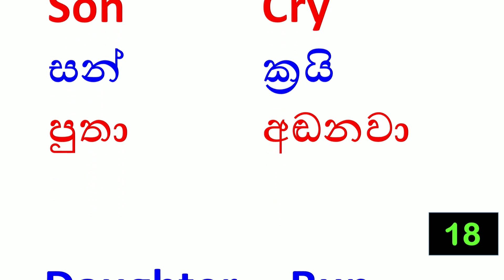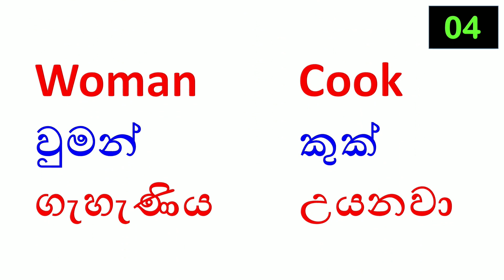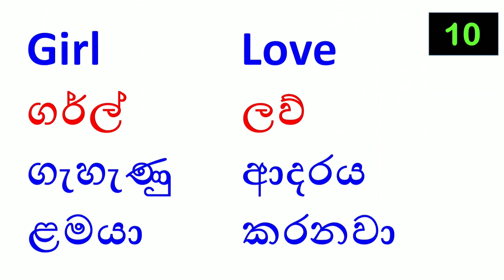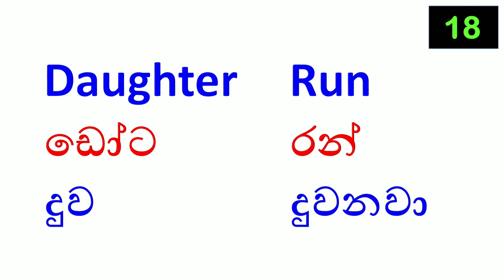English Nouns and Verbs | English Vocabulary english new English Words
Welcome to TWINBELLS, Collect and store 20 Essential Words daily. All of them help you to improve your Vocabulary Level.